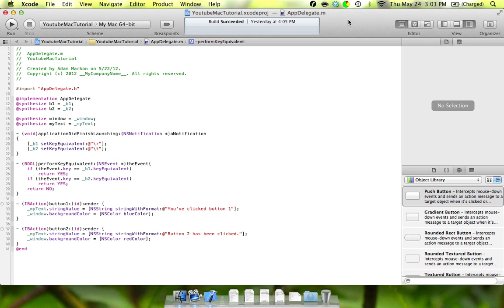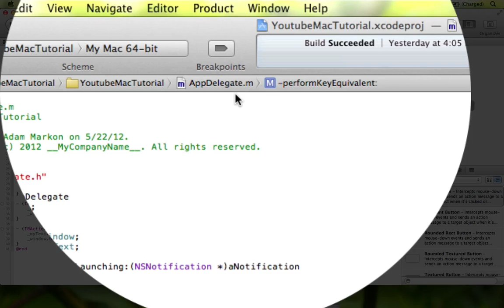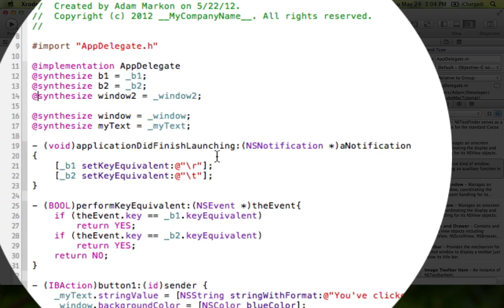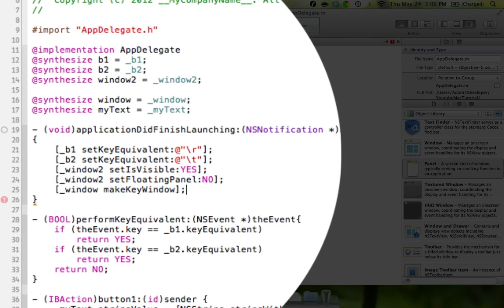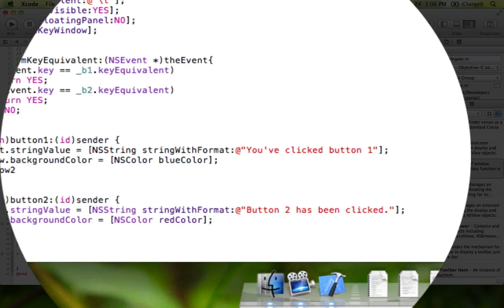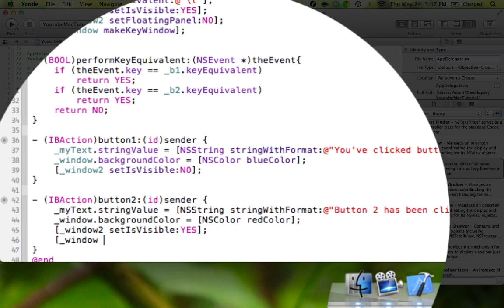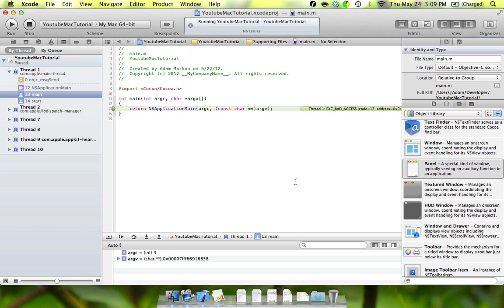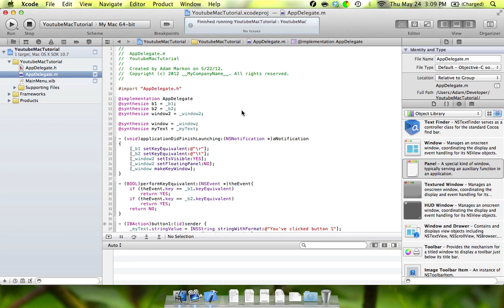Mac Development Tutorial 4 (OSX 10.7.4; Xcode 4.3.2)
The fourth video in the series on how to develop for the Mac. This tutorial covers how to manipulate windows in a very basic way. More information on windows in coming tutorials.